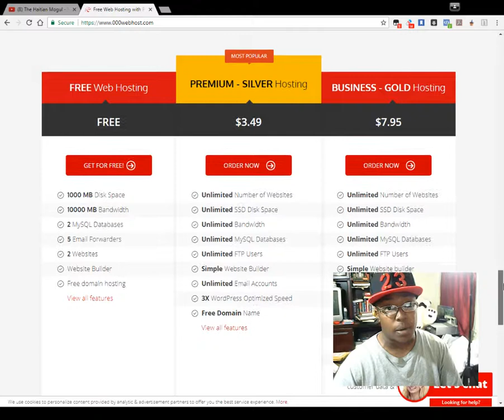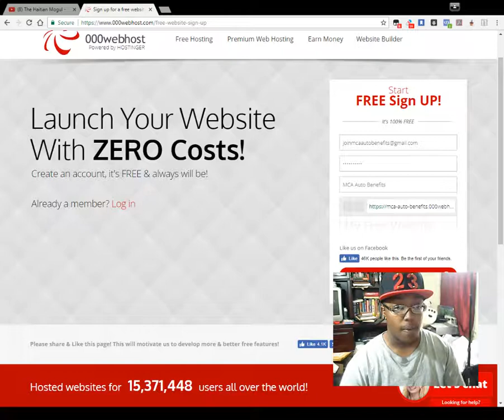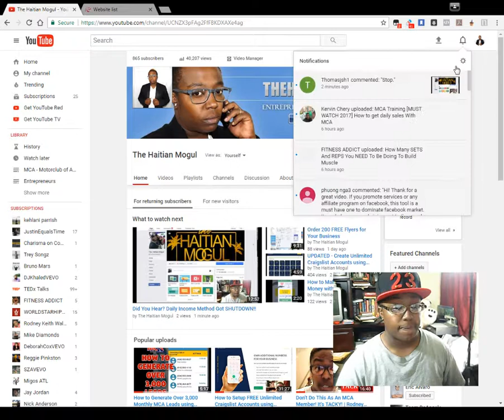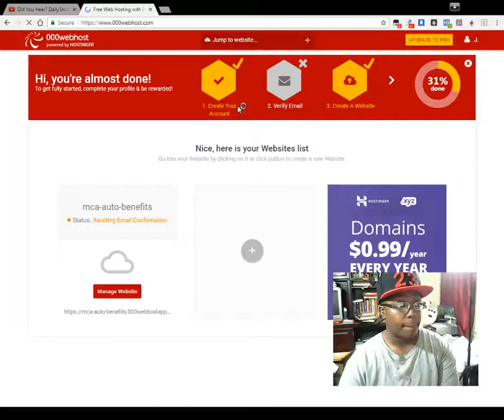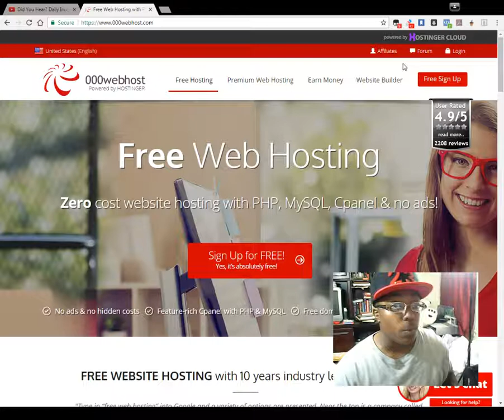How to Register a Free Web Hosting Account with 000Webhost - Part 1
Text ONLY (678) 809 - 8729
Phone Calls (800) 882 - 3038 Ext 800

★★ WHAT YOU GET WITH MCA ★★

Once you start your membership with MCA, you will automatically be covered with our Total Security plan.

★ KEYWORDS ★

000webhost,
000webhost add domain,
000webhost add subdomain,
000webhost ads,
000webhost and filezilla,
000webhost and freenom,
000webhost and godaddy,
000webhost and wordpress,
000webhost app,
000webhost bootstrap,
000webhost change domain,
000webhost change domain name,
000webhost cloudflare,
000webhost connect database php,
000webhost cpanel,
000webhost cpanel 2016,
000webhost cpanel 2017,
000webhost create database,
000webhost create subdomain,
000webhost create table,
000webhost custom domain,
000webhost database,
000webhost database connection,
000webhost database down,
000webhost database tutorial,
000webhost delete website,
000webhost dns,
000webhost dns not found,
000webhost domain,
000webhost domain name,
000webhost domain parking,
000webhost dominio gratis,
000webhost dreamweaver,
000webhost edit html,
000webhost email,
000webhost email account,
000webhost file manager,
000webhost filezilla,
000webhost hosting,
000webhost hostname,
000webhost how to create database,
000webhost how to edit website,
000webhost how to upload files,
000webhost how to upload website,
000webhost htaccess,
000webhost html upload,
000webhost images not displaying,
000webhost imap settings,
000webhost import database,
000webhost in hindi,
000webhost index of,
000webhost index.html,
000webhost index.php,
000webhost instagram,
000webhost install wordpress,
000webhost internal server error,
000webhost is slow,
000webhost java,
000webhost java servlet,
000webhost java upload,
000webhost joomla,
000webhost joomla install,
000webhost jquery,
000webhost kodi wizard,
000webhost laravel,
000webhost leak download,
000webhost leaked database download,
000webhost link domain,
000webhost localhost,
000webhost login,
000webhost login cpanel,
000webhost login details are not correct,
000webhost login ftp,
000webhost login problem,
000webhost make money,
000webhost max file size,
000webhost migration,
000webhost migration tutorial,
000webhost mx,
000webhost mysql,
000webhost mysql connection,
000webhost mysql database,
000webhost mysql hostname,
000webhost mysql php,
000webhost namecheap,
000webhost nameserver,
000webhost nameservers ip address,
000webhost new,
000webhost new account,
000webhost new cpanel,
000webhost no strategy for rar extension,
000webhost not working,
000webhost opencart,
000webhost outgoing mail server,
000webhost own domain,
000webhost owncloud,
000webhost parked domain,
000webhost phishing,
000webhost phishing facebook,
000webhost php,
000webhost php mail not sending,
000webhost php not working,
000webhost php version,
000webhost phpmyadmin,
000webhost phpmyadmin privileges
000webhost upload website with database,
000webhost video,
000webhost vpn,
000webhost vps,
000webhost vs wordpress,
000webhost watermark,
000webhost webmail,
000webhost website,
000webhost website builder,
000webhost website name,
000webhost where is cpanel,
000webhost with freenom,
000webhost with godaddy domain,
000webhost with wordpress,
000webhost wordpress installation,
000webhost wordpress kurulumu,
000webhost xenforo,
000webhost youtube,
000webhost zip extract,
como usar 000webhost 2016,
error 404 000webhost,
filezilla 000webhost,
filezilla y 000webhost,
wordpress on 000webhost